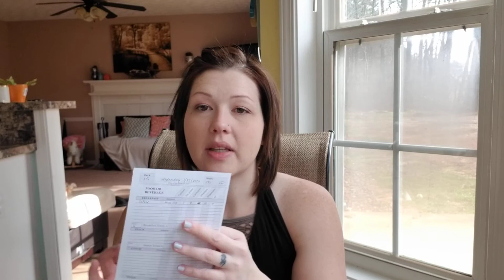Wellness Wednesday week #3// KETO